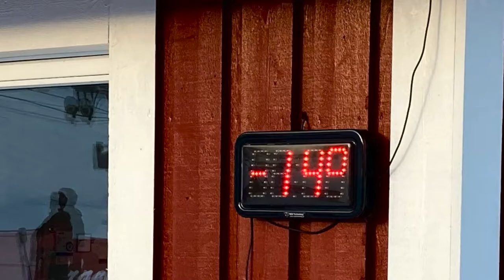Tommygun version skiferie branäs 2021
familie skitur til Branäs dec 2021.